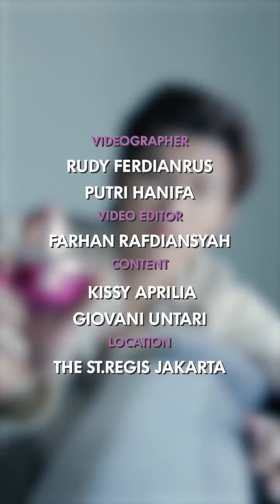cosmoindonesia IG Update of Pond